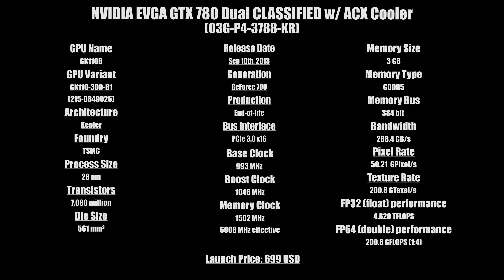|| NVIDIA EVGA GTX 780 Classified || Fan Noise - Monstrous graphics card 👾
With a size equivalent to its performance, this was one of the best GTX 780 that came out at the time of the launch of this chip.

Let's see the noise it makes.